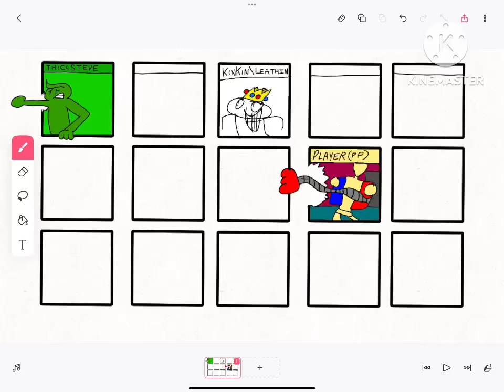round 2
Same video but with more characters. Feel free adding more!

12 spots left.